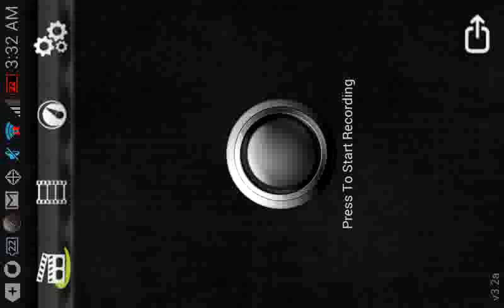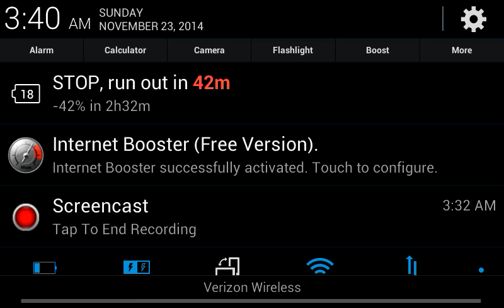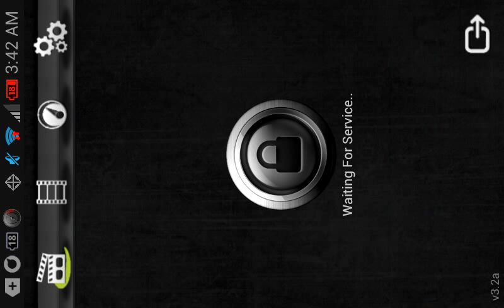Clash Of Gems: Private Server (Tut Posted Soon)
Hey Guys Its Clashing With King